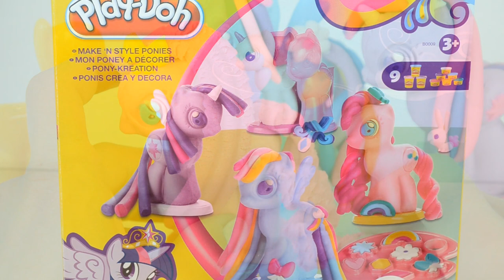Play Doh My Little Pony Make 'N Style Ponies MLP 2015 Toys Playdough decorations sets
My Little Pony Pinkie Pie Princess Twilight Sparkle Play doh decorations sets. Using play doh set you can create ponies: Princess Twilight Sparkle, Applejack, Fluttershy, Rarity, Pinkie Pie, Rainbow Dash or any other. Welcome to the world of My Little Pony where Friendship is Magic.

We use mix of play doh creations sets and playdough of different colors in every video. You can also create play doh cake, pancake, candy, ice cream with play doh sets and toys. Play doh creations are very realistic.

KidsFunnyToys channel is a toys review channel for kids and parents.

There are 3 generation of my little pony. The last cartoon is My Little Pony Friendship Is Magic. Most episodes focuses on that following characters: Twilight Sparkle, Applejack, Fluttershy, Rarity, Pinkie Pie, Rainbow Dash, Spike. Twilight Sparkle is the main character of My Little Pony Friendship is Magic, she represents the element of magic and becomes a princess in Magical Mystery Cure. Applejack is a female and also one of the main characters of My Little Pony Friendship is Magic, she represents the element of honesty. Fluttershy is a female Pegasus in My Little Pony cartoon and she takes care of animals. Rarity is a female unicorn of My Little Pony Friendship is Magic and she works as a fashion designer. My little pony also known as mlp, Mein kleines Pony, Моя маленькая пони, 彩虹小馬

Play Doh languages:
Playdough, Plastilina, Plastiline, modelling compound, pâte à modeler Clay, 橡皮泥, 橡皮泥,  Plasticine, Playdo, مادة لدائنية, , プラスティシーン, пластилін, Crayola,plasticina, пластилин, modellera

Toys in other languages:
игрушки, 장난감, खिलौने, giocattoli, Spielzeug, jouets,brinquedos,玩具, juguetes, mainan,leikföng, ของเล่น, toy

☀ Disney Play doh Kinder Surprise eggs Peppa pig Toys Minions 2015 Monsters Mike Wazowski Dora The Explorer